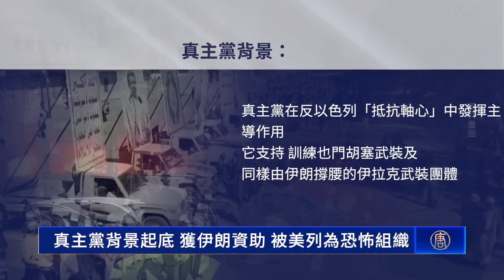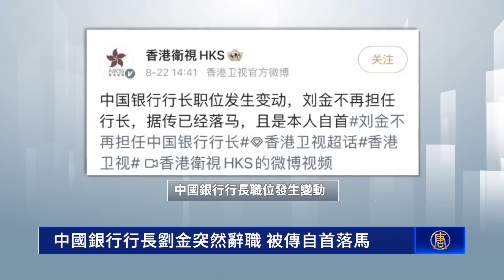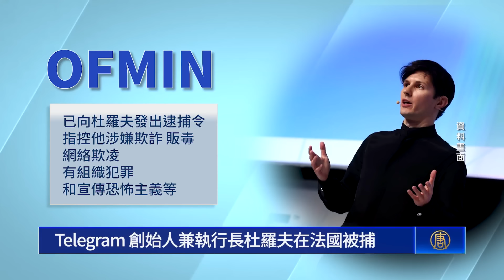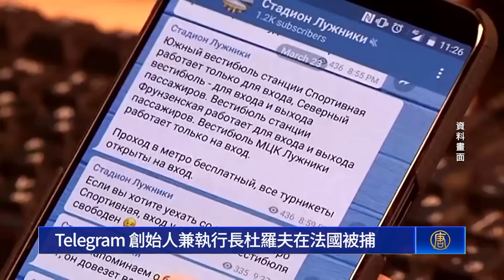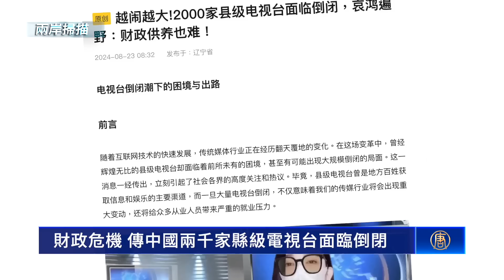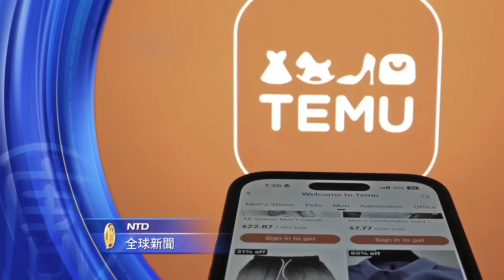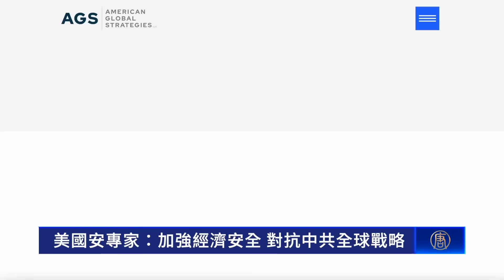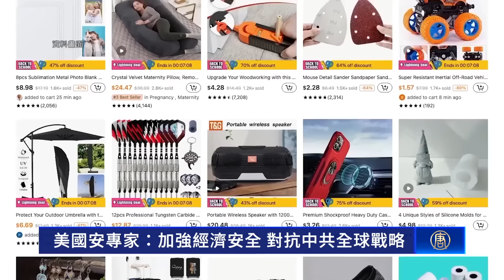中國銀行行長突辭職，三天前被曝自首；中東現第二戰場，以色列真主黨大舉互攻；澤連斯基：跨境攻擊出於自衛，川普承諾支持；遏制中共戰略，川普賀錦麗大比拼【 全球新聞 】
中國銀行行長突辭職，三天前被曝自首
中東現第二戰場，以色列真主黨大舉互攻
澤連斯基：跨境攻擊出於自衛，川普承諾支持
遏制中共戰略，川普賀錦麗大比拼

✨精選文章✨
菲律賓指控 中共海警船再撞菲方船隻
「追查國際」發嚴正聲明 要求《紐時》撤回不實報導